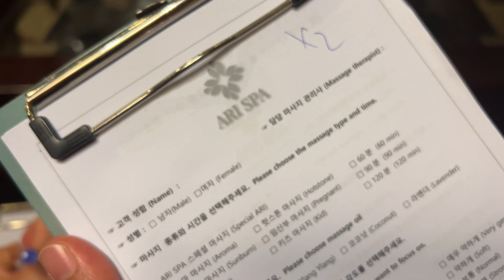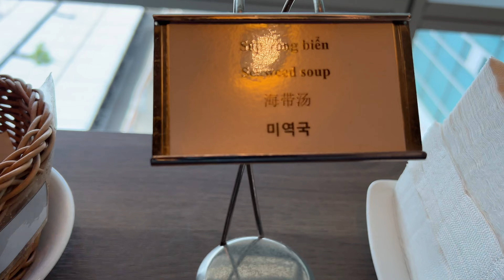다낭시티 숙소추천 최신 5성급호텔 힐튼 이그제큐티브라운지 / 다낭공항 라운지 후기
다낭여행의 마지막 일정 숙소는 힐튼다낭입니다.
인터컨티넨탈에서 오후 4시 체크아웃이 가능하기에 시티에는 늦게 나왔는데요
이그제큐티브라운지를 마음껏 즐기고(노키즈 아님)
밤에는 다낭마사지도 다녀왔어요 :)

그리고 출국하는 날, 다낭공항 라운지 모습도 담았습니다!

다음이야기도 기대해주세요 감사합니다^_^